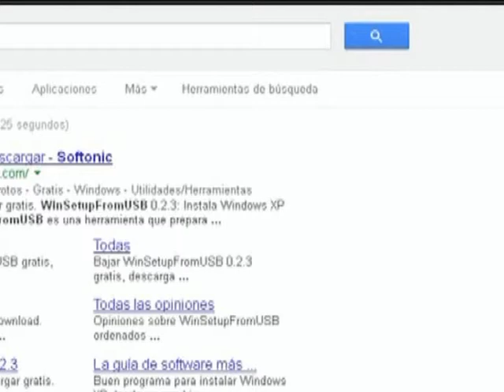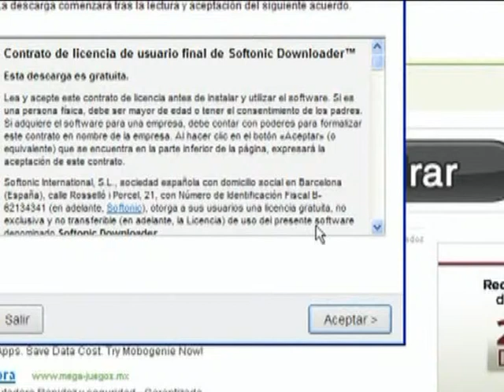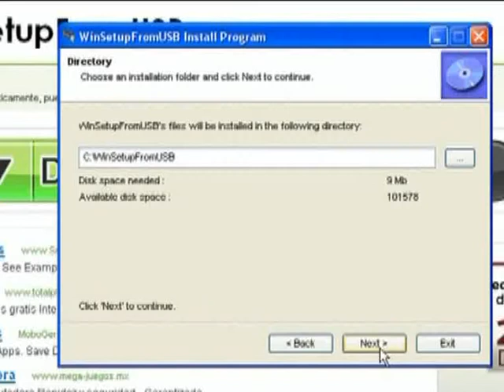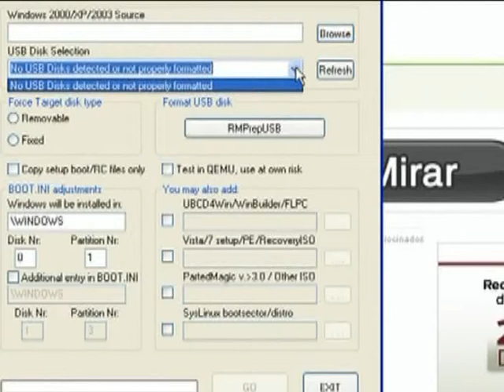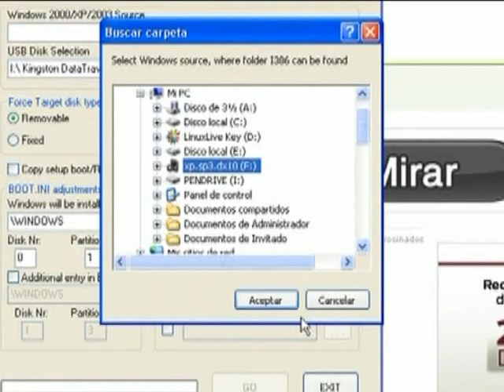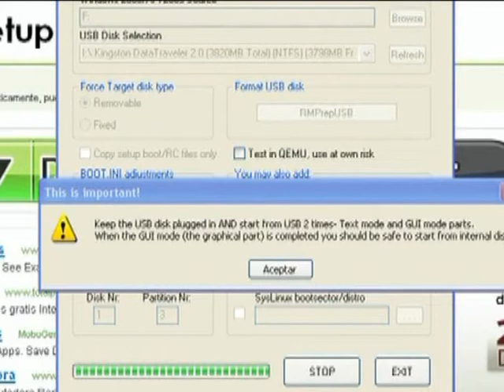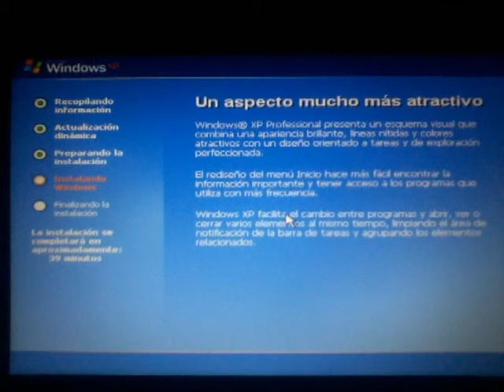INSTALAR WINDOWS XP DESDE USB